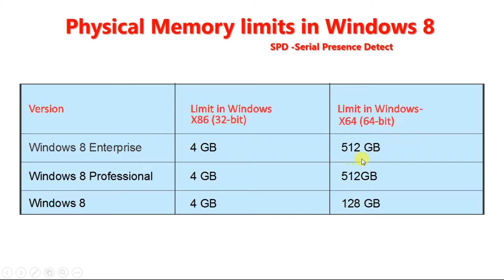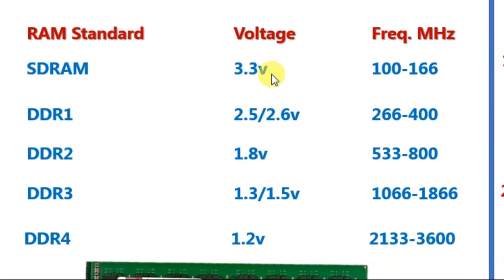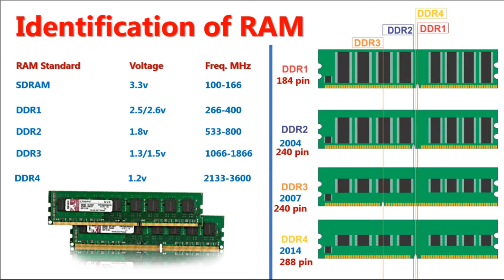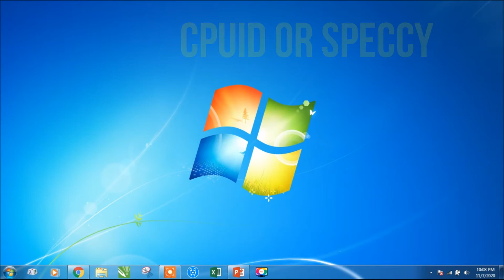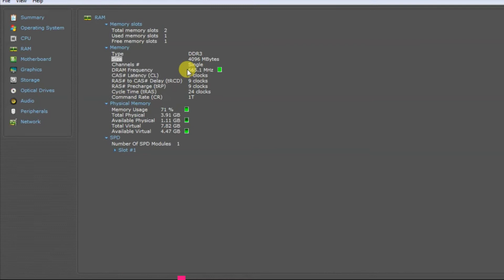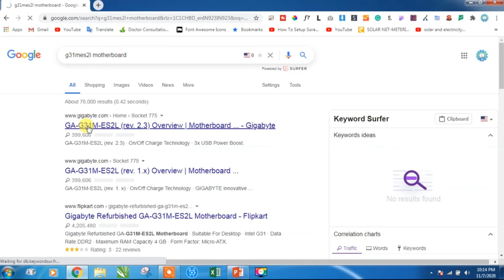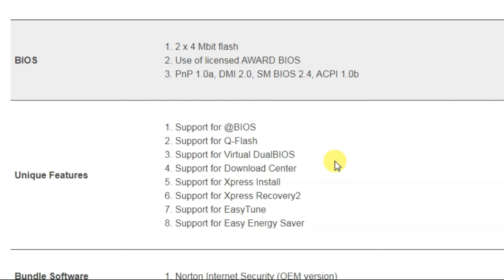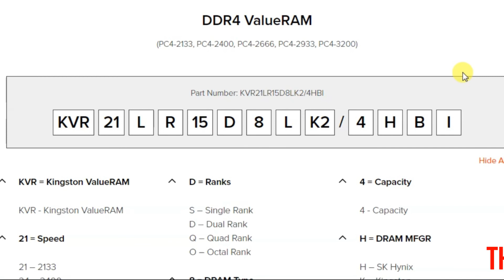RAM identification | computerram | ddr1 | ddr2 | ddr3 | ddr4 | computer hardware - Part 4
In this video series, I will explain how to identify RAM for a new or old computer.

My Gadgets:-
Boya mic by-M1
Low budget mic
My tripot (stand)

Credit : Kingston, Gigabyte, Dell Inc.